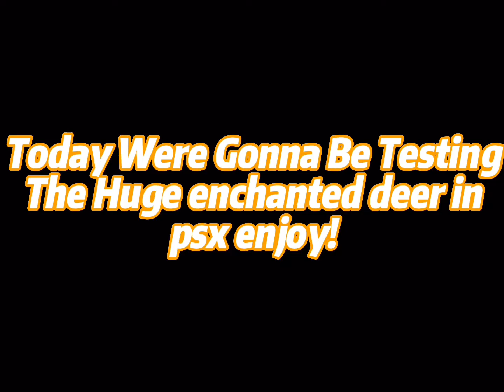BORROWING A *HUGE ENCHANTED DEER* FROM @kingcat7988 🦌🦌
Thank U So Much For Letting Me Borrow The Pet @kingcat7988
When My Toys Come I Will also Make A Video I Tags To Ignore